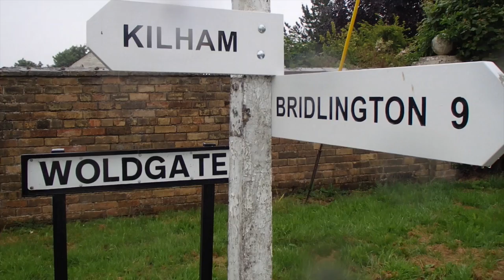East & West Coasts 600 Km. Audax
My final Paris Brest paris qualification ride.